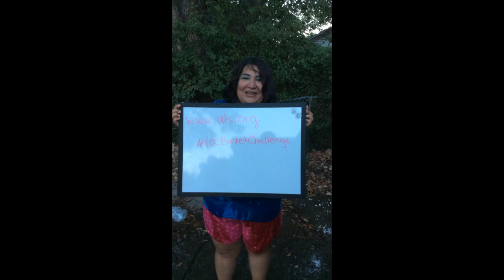ALS Ice Bucket Challenge